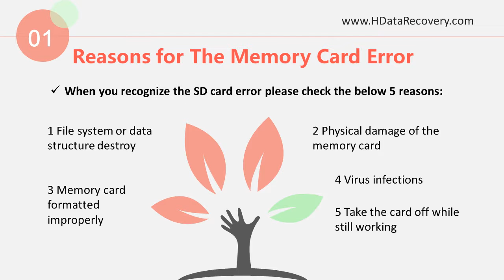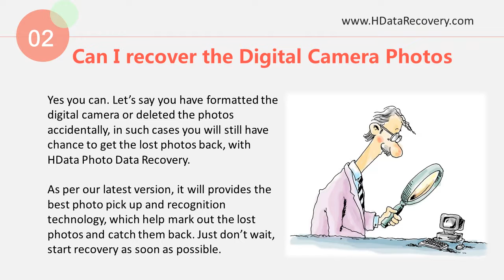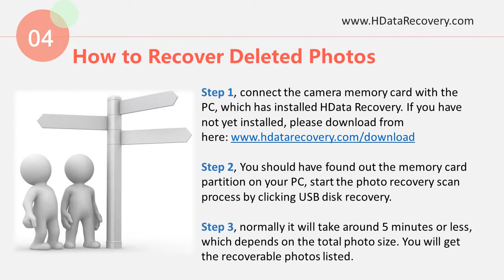How do I Recover Deleted Photos and Videos from Digital Camera Memory Card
Hdata Recovery Software provides a Card Recovery Technology to retrieve files from cards. With the Card Recovery Technology, card scanning process will be started and all recoverable files will be listed in the result list.